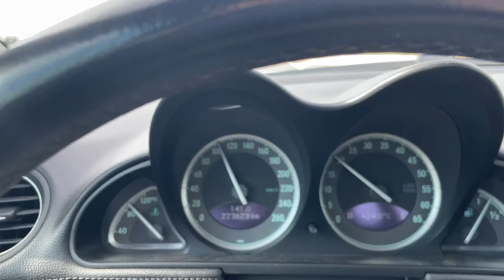Highway Exit with Brake Demo | 2003 Mercedes-Benz SL500 Hardtop Convertible Roadster | CCC Lot 153